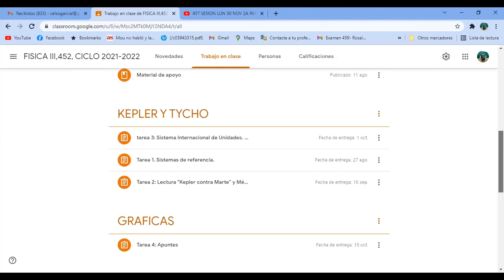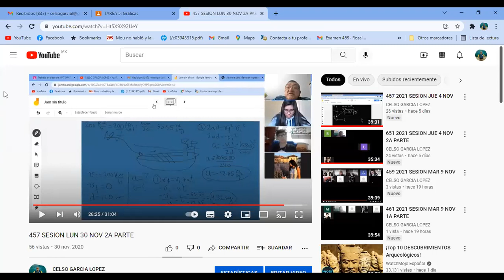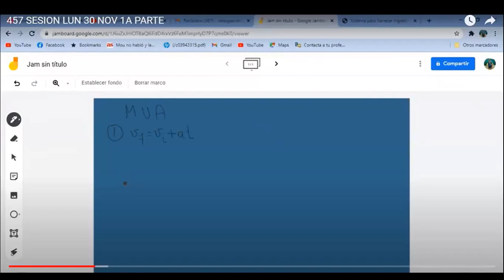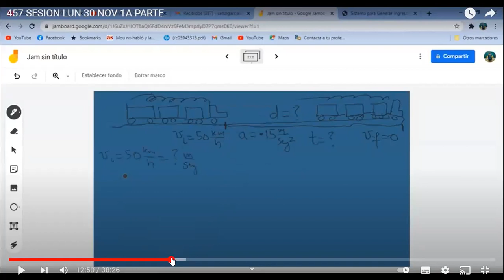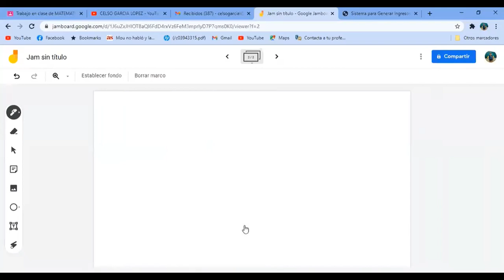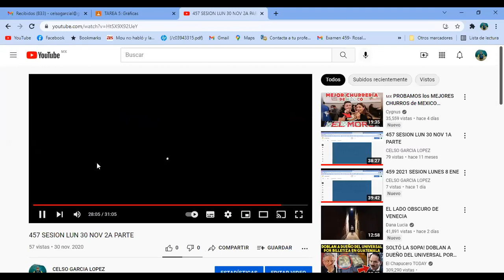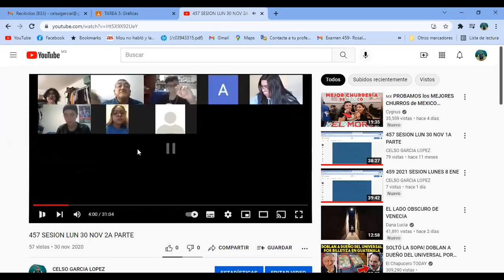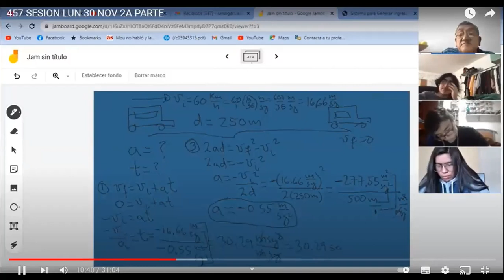452 2021 SESION MIE 10 NOV 1A PARTE